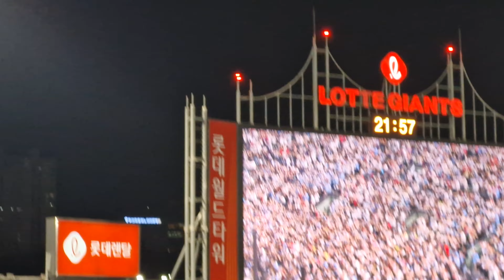역전이닷 응원하는 롯데자이언츠팬시점#3루관찰카메라 사직야구장 롯데자이언츠 프로야구 ⚾️🏟️🎉